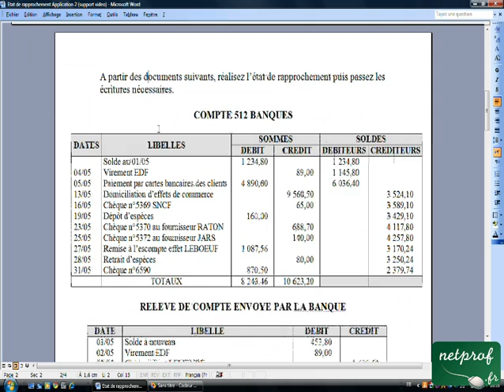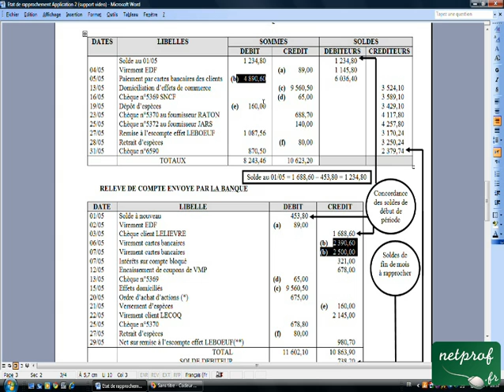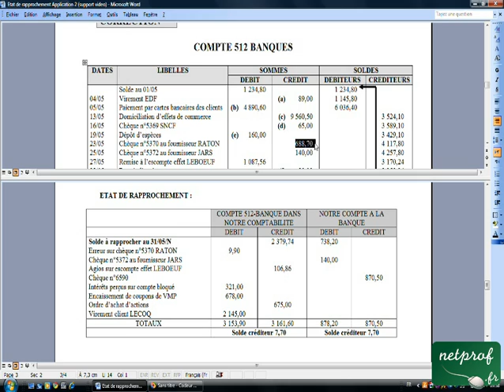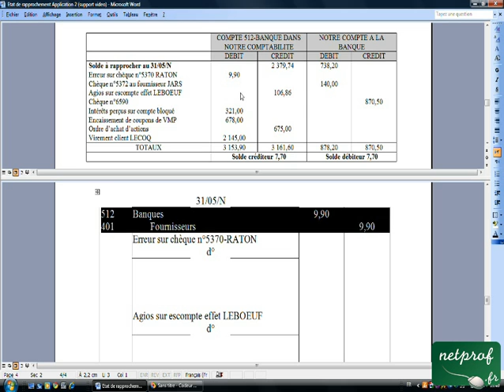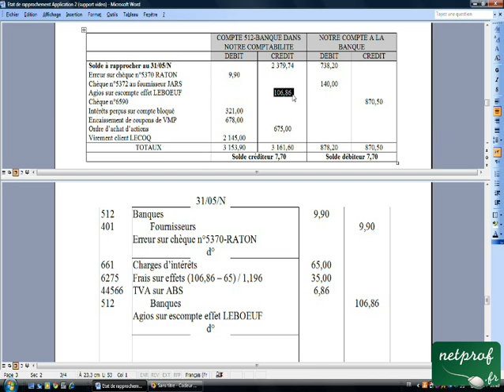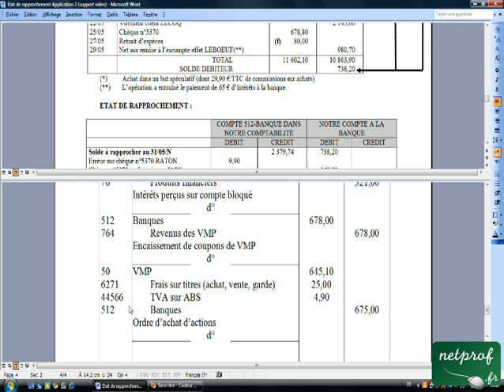10.3 Etat de rapprochement Application 2